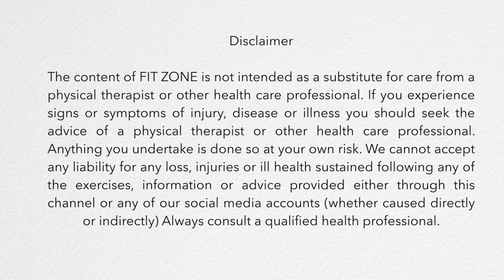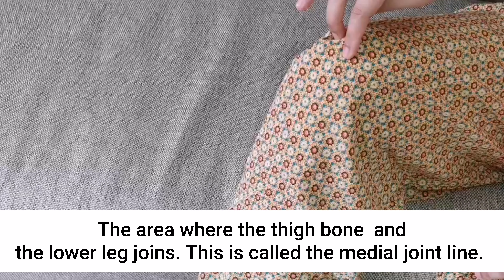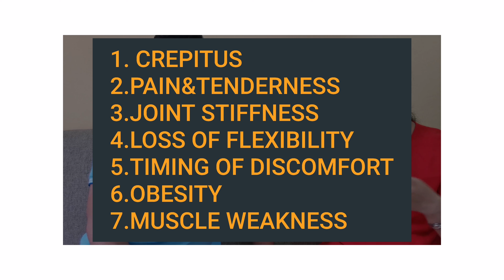തേയ്മാന ലക്ഷണങ്ങൾ എങ്ങനെ മുൻകൂട്ടി തിരിച്ചറിയാം | 7 Early Indications of Knee Degeneration.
Know your knee and realize the early indications of osteoarthritis.